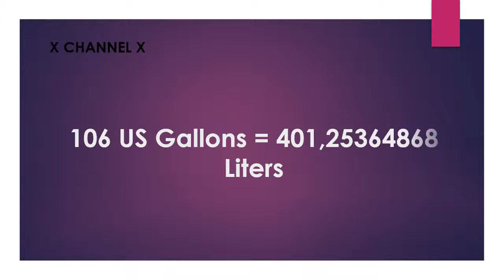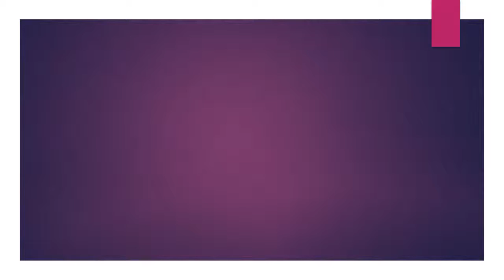106 US Gallon to Liters